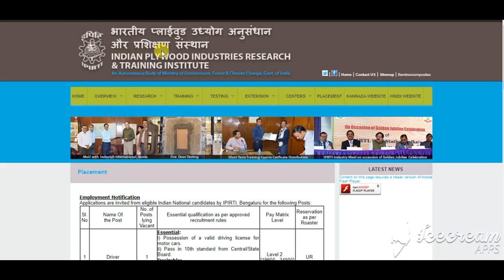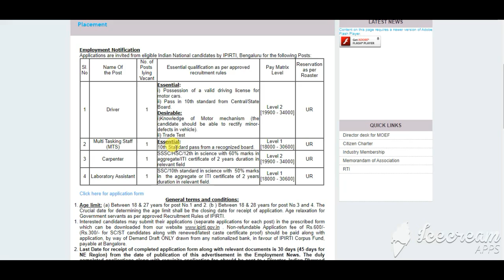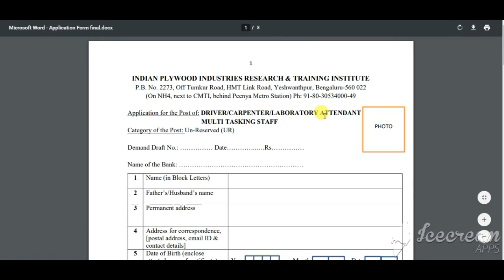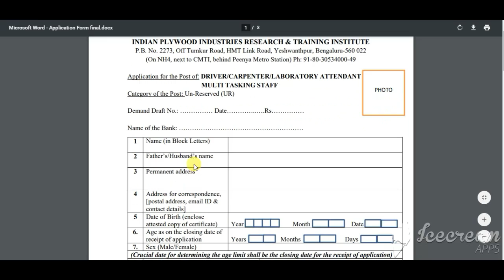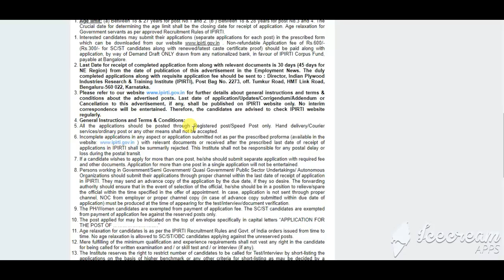IPIRTI Recruitment 2020-21 | IPIRTI MTS/Carpenter/Laboratory Assistant/Driver Vacancy 2021